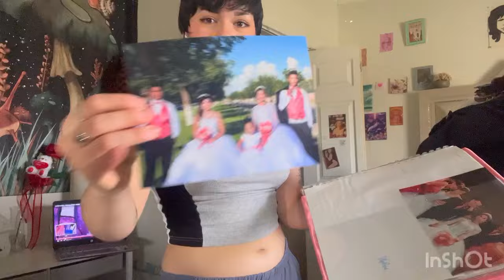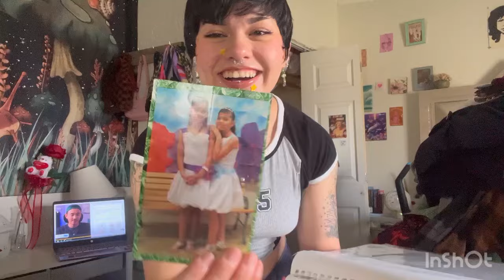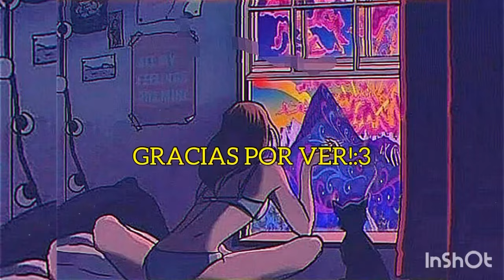Acompáñame a depurar mi closet *limpia el tuyo también cochinilla*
Helloouuu! Aquí les dejo este videin de depuración de mi closet. Ya hacía falta para que te miento xd. Espero te guste y si fue así ayúdame dándole like:3

Te mando muchos besitos y esperen el próximo video los tqm xoxoxoxo

Comenta que más videos quieres aunque ya tengo muchos en mente. En instagram dejare opciones en “close friends” como siempre.

Si aun no me sigues en insta ¿¡QUE ESPERAS MORRITA!?